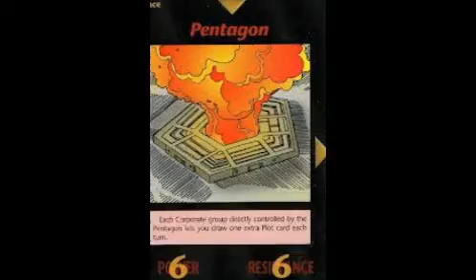The Illuminati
Shocking photos of the Illuminati Symbols and beliefs